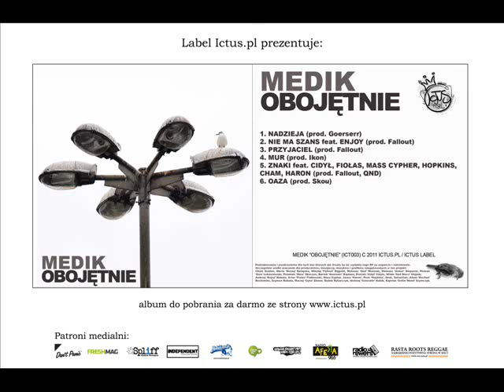Medik - Obojętnie EP - 05 Znaki feat. Cidył, Fiołas, Mass Cypher, Hopkins, Cham, Haron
Ictus.pl prezentuje: Medik - Obojętnie EP (ICT003)
Utwór 04 - Mur
Wokal: Medik, Cidył, Fiołas, Mass Cypher, Hopkin, Cham, Haron
Gitara: Seba
Prod. : Fallout, QND

Patroni medialni:
- Don't Panic
- Fresh Mag
- Gazeta Konopna Spliff
- Independent
- Mobilizacja
- Poznań HipHop
- Poznań I Love You
- Radio Afera
- Radio Rewers
- Rasta Roots Reggae